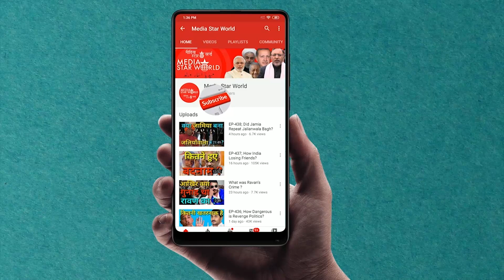EP; 893: What a Huge Conspiracy? || कितनी बड़ी है साज़िश?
मोहम्मद अहमद काज़मी द्वारा "नज़र दूनिया पर"  कार्यक्रम में एक प्रसिद्ध वकील और मिशन संविधान बचाओ के संयोजक महमूद प्राचा का ख़ास इंटरव्यू पेश किया गया है जिसमे उनके खिलाफ दिल्ली पुलिस के स्पेशल सेल के ज़रिये एफिडेविट सत्यापन में कथित जालसाजी के लिए दर्ज की गई एफआईआर के बारे में चर्चा की गयी है। उन्होंने कहा कि मनुवादी लोग, जो शब्द आमतौर पर भाजपा-आरएसएस से जोड़ा जाता है, देश के धर्मनिरपेक्ष संविधान की रक्षा के प्रयासों के कारण उनके क़त्ल की साज़िश कर रहे हैं। उन्होंने दोहराया कि वही मनुवादी लोग लद्दाख क्षेत्र में भारतीय क्षेत्र में घुसपैठ के बावजूद चीन के साथ बड़े पैमाने पर व्यापार जरीरखे हुए हैं। उन्होंने देश विरोधी कामों के लिए जांच एजेंसियों में दुष्ट तत्वों की आलोचना की।
“Nazar Duniya Par” by Mohammad Ahmad Kazmi carries an exclusive interview of Mehmood Pracha, a renowned lawyer and convener of Mission Save Constitution about the FIR registered against him by Special Cell of Delhi Police for the alleged forgery in affidavit attestation. He said that Manuwadi, a term generally associated with BJP-RSS, people have been trying to eliminate him from the scene because of his efforts to safeguard the secular constitution of the country. He reiterated that the same Manuwadi people have been engaged in large scale business with China despite their transgression into Indian territory in Laddakh region. He criticized the rogue elements in the investigation agencies for their anti-national acts